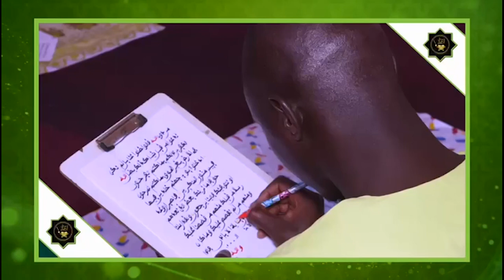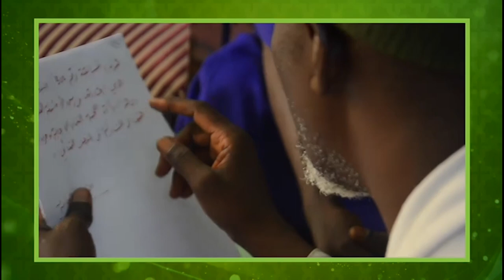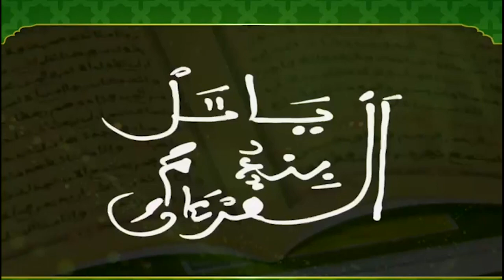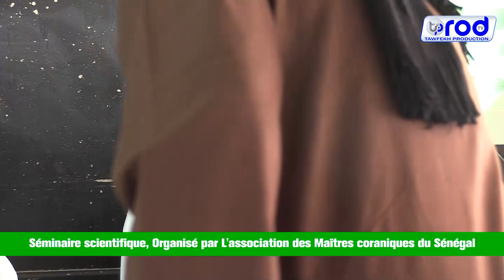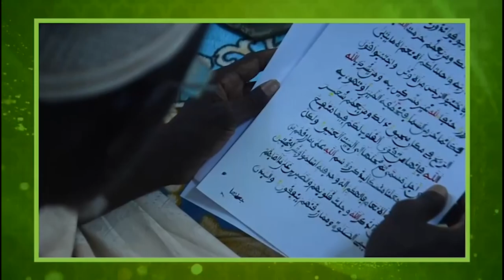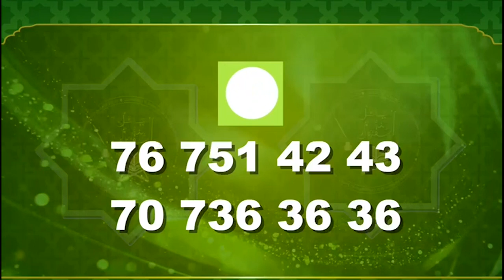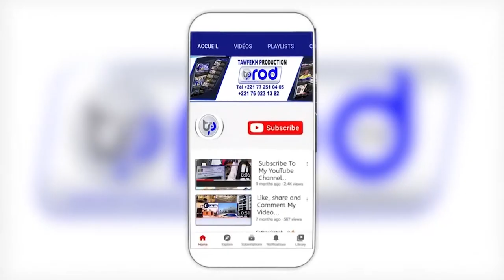Séminaire scientifique, Organisé par L'association des Maîtres coraniques du Sénégal N3